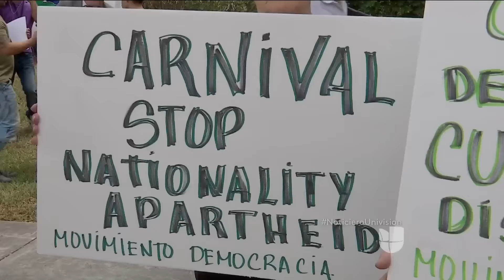"O van todos a Cuba, o no va nadie"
Una empresa de cruceros "Carnival" ha puesto al gobierno cubano contra la pared al declarar que no zarparán del país si el gobierno no permite que los cubano - estadounidenses ingresen vía marítima.

Univision Noticias es el lugar donde encontrarás la información más relevante para la comunidad hispana en Estados Unidos, América Latina y el resto del mundo. Acompaña a María Elena Salinas y Jorge Ramos mientras te informan de los principales acontecimientos en tu ciudad, en tu país y en el mundo